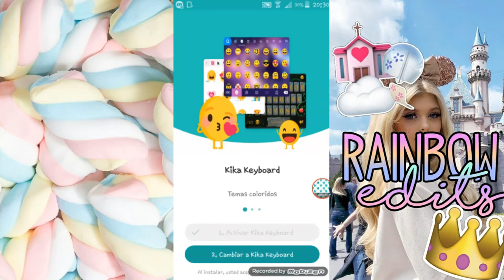Personaliza tu teclado!!